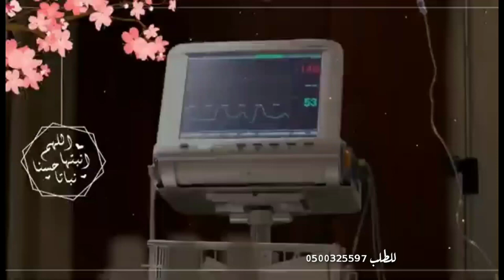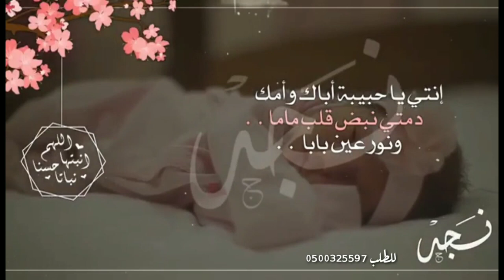شيله مولوده باسم نجد بنت زيد 2021 شيلة ارحبي يا اجمل تباشر الحياة||(حصريا)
ملاحظة هامة إذا كان لك محتوى ترغب بأزالته من القناة الرجاء المرسلة على الواتس اب بدل من ان ترفع شكوى وتضرني 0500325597
شيلة مولد 2020 سمي جده
شيلة مولوده 2020 مولوده بدون اسم بدون حقوق
شيلة مولوده جديد 2020
لتنفيذ الشيلات والزفات بالأسماء وبدون الأسماء لتواصل واتساب 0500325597 من خارج المملكة 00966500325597
شيلة مولودة
شيلة مولود
شيلة مولوده
شيلة مولود ياسمي عمك
شيلة يا سميت عمتك
شيلة سميت جدتها | جديد
افخم شيلات مولود
افخم شيلات مولوده
شيله مولوده ياسميه جدتك . بتلاء
شيله مولوده ياسميت عمتك
شيله مولوده ياسميت جدتك
شيلة مولوده سمية خالتك
شيلات مواليد 2020
شيلات مواليد 2019
شيله يا سمية جدتك _
مولوده باسم نوير 2019 يا
شيلة مولوده سمية جدتك
شيله سمية امي
شيله سمية جدها
شيله سمية خلتها
شيله سمية عمت
شيله سمية عمي
شيله سمية جدتها(نوره
شيلة مواليد المولوده  حنين
شيلة مولودة - باسم ورد ? بدون حقوق
شيلة مولوده مجانيه ?طرب
شيله مولودة خالد جديد
شيلة مولوده ترحيبيه
شيلة مولوده باسم  جوري
شيله مولود محمد
شيله مولود بدون اسم
شيلة مولوده بدون اسم
شيلة مولود ولد بدون اسم شيلة مولود وسام
شيلة مولوده خويتي
شيلة مولود ولد اخوي
شيلة المولود وليد
شيلة مولود باسم وسام
شيلة مولود باسم وليد
شيله مولود ولد تنفيذ
شيله تبشير مولود ولد 2020_2019_
شيلة مولوده جديده
شيله مولوده باسم دانه
شيله مولوده باسم مسك
 شيله مولوده باسم اميره
شيله مولوده باسم فاطمه
شيله مولوده بدون اسماء
شيله مولوده
شيله مولود ناصر
شيله مولود نايف
شيله مولود نورت البيت
شيلة مولود نواف
شيله المولود نايف
شيله المولود ناصر
شيله مولود باسم نادر
شيله مولود باسم نوره
شيله مولود باسم نواف
شيله مولود من الجده مولود
شيله مولود من الجد مولود 2020
شيلة مولوده من الجدة 2020
شيلة مولود مشعل
شيلة مولود معاذ
شيله مولود مشاري
شيلة مولود علي
شيلة مولود مالك
شيلة مولود ماجد
شيله مولود مهند
شيلة المولود منيف
شيلة مولود باسم كنان شيلة مولود باسم كادي
شيلة المولود ليث كلمات وائل
شيلة المولو مولوده
شيلة قدوم مولود
شيلة ترحيب المولود
شيله قدوم المولود
شيله مولود باسم قصي
شيلة قدوم مولود
شيلة مولود فهد
شيلة مولود فيصل
شيله مولود فهد المسيعيد
شيلة مولود فهد العيباني
شيلة مولود فارس
شيله مولود فواز
شيله مولود فهاد العلي
شيلة المولود فيصل
شيلة المولود فواز
شيله المولود فلاح
شيله في مولود
شيله في مولوده
شيله في المولود فهد
شيله في المولود محمد
شيلة مولود راشد
شيلة المولود ريان
شيلة المولود رائد
شيلة مولود باسم ريان
شيله مولود باسم راشد
شيلة مولود باسم رائد
شيله مولود باسم رعد
شيله مولود باسم رواف
شيله مولود ذكر
شيله مولود باسم درر
شيلة مولود خالد
شيلة مولوده ياسمين امي
شيلة مولوده سمية جدتها
شيلات مولوده يا سمية جدتك
شيلة مولوده باسم جنات  سمية جدتك
شيلة مواليد 2020
شيلة مولودة - رقص حماسي?
شيلة مولوده بدون حقوق
شيلة مولوده هيفاء
شيله المولود ناصر
شيلة مولود مشعل
شيلة مولود معاذ
شيله مولود مشاري
شيلة مولود مالك
شيلة مولود ماجد
شيله مولود مهند
شيلة المولود منيف
شيلة قدوم مولود
شيلة مولود فهد
شيلة مولود فيصل
شيلة مولود فارس شيله مولود فواز
مولود شيله في
شيله مولود حصري ترحيب بمولود شيله مولود نواف
شيلة مولود حاتم
شيله مولود حمودي
شيله مولود حماس
شيلة مولود ايمن
شيله مولود حسن
شيلة المولود خالد
شيله المولود حسين
شيلة مولود جديد باسم عمر
شيلة مولود جديد بدون اسم
شيلة مولود جسار
شيلة مولود جواد
شيلة مولود جديد تحميل
شيلة جانا مولود
شيلة جاني مولود
شيله مولود باسم جده
شيله مولود باسم ثامر
شيله مولود توام
شيلة مولود تميم
شيلة مولود تهنئه شيلة المولود تركي فهد
المسيعيد
شيلة تهنئة مولود
شيلة تبشير مولود ولد
شيله ترحيب مولود
شيله تمايم مولود
شيله ترحيبيه مولود
شيلة مولود باسم راكان
شيلة باسم عبدالله مولود
شيلة مولود باسم يزن
شيله مولود امير
شيله مولود الزين
شيله مولود اخوي
شيلة مولود 2020
شيلة مولود,
شيلة مولوده,
شيلة مولود جديد,
شيله مولود با
شيلة مواليد 2020
شيلة مولوده هيفاء
شيله مولود حسن
شيلة المولود حمد
 شيلة جانا مولود
شيلة جاني مولود
شيله مولود توام
شيلة المولود تركي
فهد المسيعيد شيلة مواليد
شيله مولود امير
 شيله مولود الزين
شيله مواليد توأم
شيلة مولود
شيلة مولود
شيلة مولود باسم مرام
شيلة مولود باسم ناديه
 شيلة مولوده بدون مسيقى
شيلة مولود
شيله مولود باسم كنان
شيلة مولود بدون حقوق
شيله مولود باسم ناصر
شيلة مولود باسم خالد
شيلة مولود باسم محمد
شيلة مولود باسم عبدالله
شيلة مولود حمد
شيلة مولود نايف
شيله مولوده باسم ياسمين
شيله مولود باسم امير
شيلة مولود محمد شيلة مولود عيسى
شيله مولود باسم خلدون
شيله مولود باسم وسام
شيله مولود باسم حمدان
شيله مولود باسم خالد شيله مولود باسم زايد
شيلة مولوده
شيلات 2020مرحبا بقدومك ياسميت جدتك "
شيلات مولوده